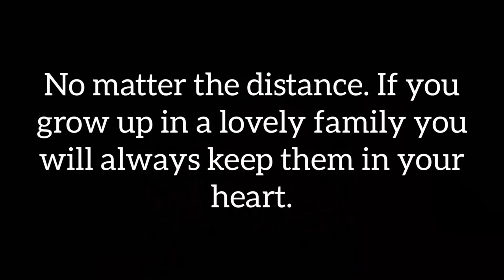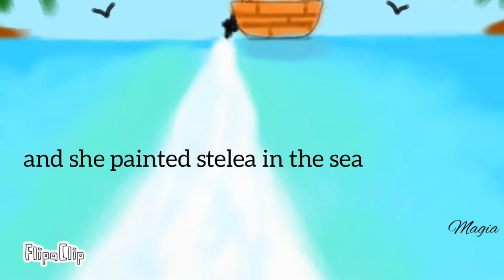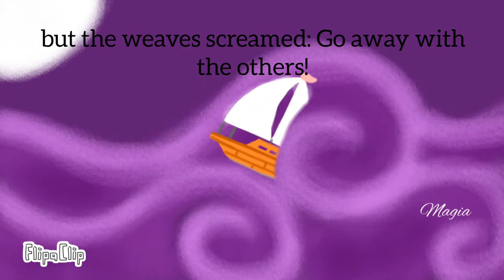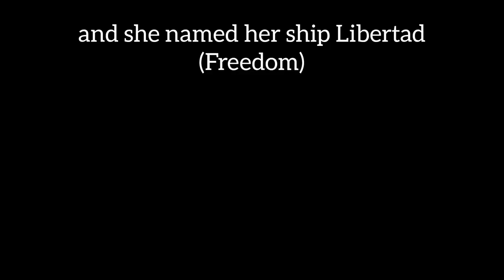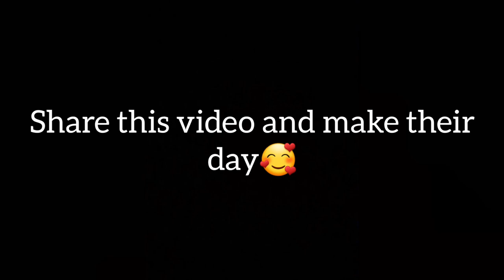UN VELERO LLAMADO LIBERTAD - JOSE LUIS PERALES/ VIDEOCLIP ANIMATION FLIPACLIP - ENGLISH SUBTITLES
This is my first videoclip animation. This song is very popular in Spain and Latinoamerica. I heard this song since I was child so I love it. The animation is just a practice and sure that I have many mistakes but it was a really nice experience. I hope you like it :)